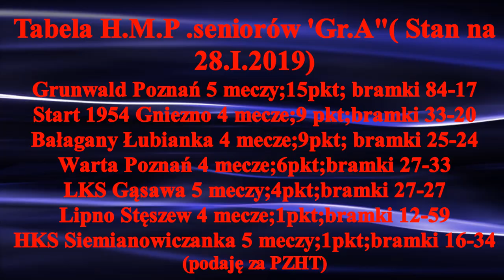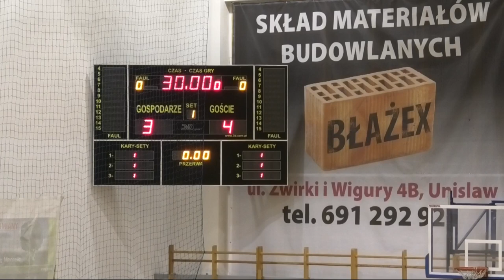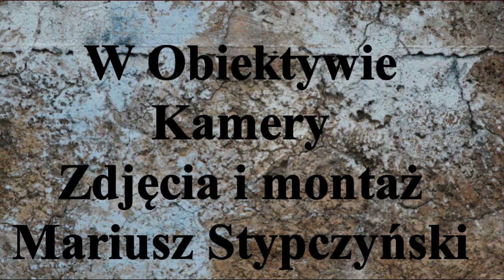Bałagany Łubianka-Start 1954 Gniezno. Unisław 2.II.2019r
Mecz VI kolejki "Gr.A" H.M.P. sezon 2018/2019 Bałagany Łubianka 5-10 Start 1954 Gniezno .Mecz rozegrano w Unisławiu 2.II.2019r. Mecz drużyn zajmujących 3 i 2  miejsce w tabeli "Gr.A". Spotkanie, decydujące która z tych drużyn zapewni sobie już teraz miejsce w Finale H.M.P. Bardzo dobrze otworzył spotkanie Start . Wyszedł na prowadzenie 1-4. Końcówka pierwszej polowy należała jednak do Bałaganów które zaczęły odrabiać straty .Pierwsza połowa zakończyła się rezultatem 3-4 dla Startu. Początek drugiej połowy to przewaga Bałaganów ,strzelają bramkę wyrównującą a następnie wychodzą na prowadzenie 5-4 . Riposta Startu jest natychmiastowa Najpierw strzelają na 5-5 a następnie wychodzą na prowadzenie różnicą 2 bramek5-7.Bałagany nie mając nic do stracenia, stawiają wszystko na jedna kartę i wycofują bramkarza. Ten manewr bezlitośnie wykorzystują zawodnicy Startu i aplikują kolejna 3 bramki 5-10. I takim wynikiem kończy się spotkanie Bałagany Łubianka - Start 1954 Gniezno. Drużyny stworzyły wspaniale widowisko sportowe , kibice mieli wszystko to co lubią bramki , akcje, napięcie i emocje. Gratulacje dla Startu a Bałagany czeka jeszcze jeden  mecz   16.II. br  w Poznaniu z tamtejszą Wartą.
To link do filmu szukajcie na